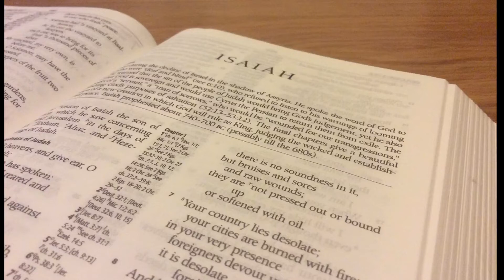Isa 61 10:8:21